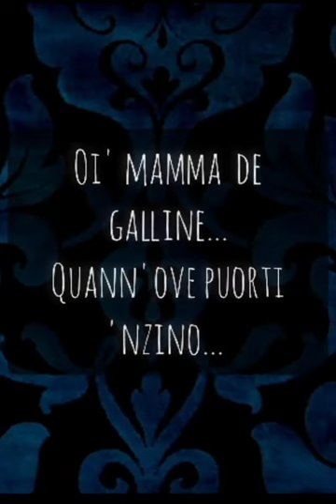Aspettando la MADONNA delle Galline 2021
Fronna devozionale

ENZO TAMMURRIÉLLO

Fronna e canto per la Madonna delle galline

ENZO ROMANO & CUNTESSE